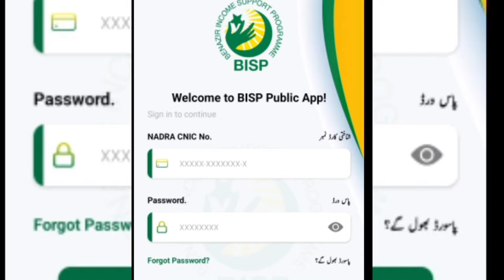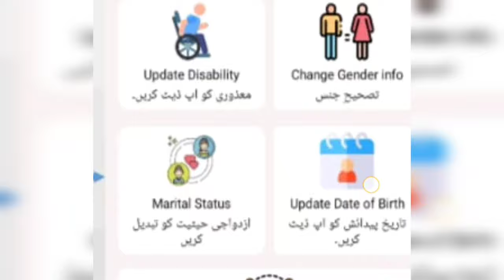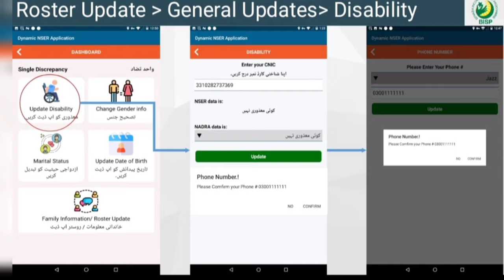How to get online registration 8171 bisp Dynamic survey||Ehsaas program registration 2023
bisp
bisp new update
ehsaas program
8171
8171 check online 2023
8171 ehsaas program 2023
ehsas kafalat program
8171 new update 2023
ehsas program
ehsaas 2023
احساس پروگرام
8171 online registration 2023
ary news
bol news
geo news
ehsaas
8171 new update
bisp 7000
ahsas program
8123
ehssas rahsan rayaet parogram
bisp dynamic sarvay
bisp 2023
8171 check online 2022
bisp payment check by cnic
rashan
ehsaas 8171 portal
ehsaas 7000
banzer incom sport blance check
ehsaas rashan new update
ehsaas online portal 8171
bisp new portal 2023
7000
janch partal
ehssas rahsan wabportal
ehsaas rashan
dynamic survey
ehsas
bisp new update today
bisp validation portal
dynamic survey 2023
bisp 8171 validation portal
8171 portal
8171 validation.bisp.gov.pk
7000 check karne ka tarika
bisp 8171 online apply
ehsaas online
kafalat card
bisp 25000
bisp nusnuma parogram
bisp new update ehsaas program
new registration method
online registration bisp
online registration bisp form
how survey bisp
8171 all all information
new payment 8171
new update bisp program
bisp survey
punjab mazdoor card
wazire aazam ralif parogram
5566sms
8123waeb portal
ehssas kafalat parogram
bisp kafalat parogram
banzer incom sport programe
banzer incom sport program 2022
5566
edu training
online registration ehsaas program
benazir income support programme
bisp check payment
bisp news
benazir income support
n rai info
ehsaas kafalat new update
rashan portal
bisp portal 2023
rashan program
ehsaas 817 portal
8123waibportal
bisp wasila talim program
bisp kafalat parogram payment
ehsaas program nadra
25000
ehsaas program cnic check online 25000
ehsaas program registration 8171 nadra
bisp new payment
benazir income support program new update
bisp registration check by cnic
8171 validation login
7000 new update
10000 online registration 8171
ehsas rashan riayat
rashan 6000
ehsas25000
benazir program
ehsas rashan
bisp program
ehsas newportal
ehsas7000
ehsaas program 12000 new update
bisp new payment update
جس کے کارڈ کفالت پروگرام میں بند ھو گئے وہ اپنی کمپلین کر سکتا ھے
jis ahsaas kafalat program mei i'd card band bolck hi gy hy wo apni complain kr skta
bisp new online portal
ehsas program registration
ehsas kafalat
ehsaas programe updates 2023
ehsas program 7000 check
ehsaas daynamic sarvy
ehsaas kafalat program new update
ehssas online registration portal
ehsaas kafalat program registration
8171wabportal
decent saddam
bisp kafalat program
8171 par message bhejne ka tarika
new survey earning website
check ehsas kafalat program 12000 and registration in 2022
2023
skill such
ehsaas payment online new web portal
ehsaas program 7000 online check 2023
ehsaas kafalat payment online new web portal
check ehsaas kafalat payment at home online new portal
8171 web portal
bisp new portal login id
ehsaas rashan program
wafaqi mohtasib complaint
how to check bisp payment 25000 online
online complain registration
mohtasib portal online complain
ehsaas program online portal
new survey
new survey registration
dynamic survey karwany ka tarika
ehsaas rashan 8123 portal check online
mazdoor card 16000
8070 online registration for mazdoor card
benazir kafalat block cards
ehsaas new survey
dynamic survey start
online skilltubes
benazir taleemi wazaif
ehsaas kafalat 7000
bisp 10000 new qisst
9000 ehsaas program
govt programs
ehsaas 9000
bisp 9000
online appeal portal
8171 check online registration
ehsaas new portal 2023
ehsaas program ke paisy check karne ka tariqa
benazir card 9000 payment check online
benazir office
8171 new portal 9000
bisp online registration 2023
ehsaas online registration 2023
5566 rashan program
bisp online registration 5000
bisp 2023 new update
bisp 8171 portal
taleemi wazaif
benazir kafalat 7000 new app 2023
ehsaas 8171
bisp new app launched
8171 portal closed
8171 validation
8171 sms
bisp 8171
8171 validation bisp
8171 new program
bisp 8171